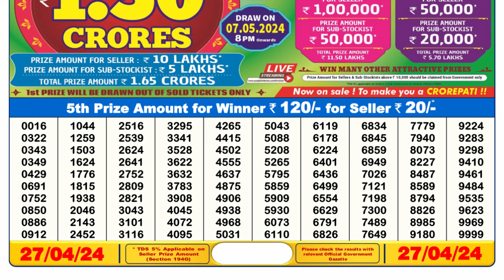Nagaland Lottery Sambad Live 6pm 27.04.24